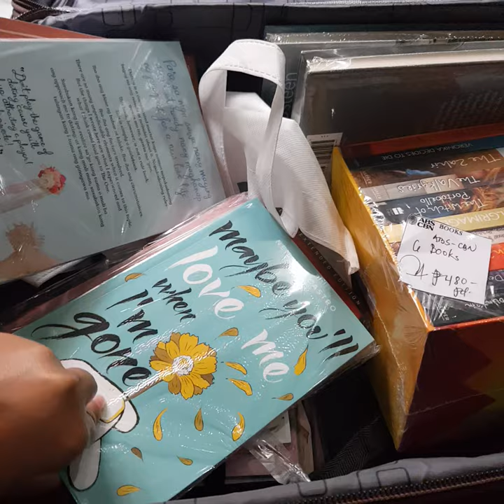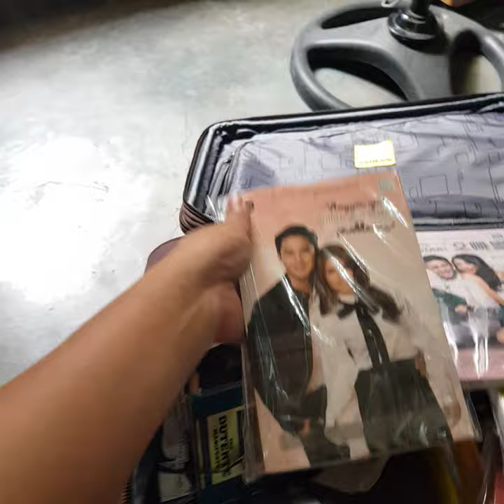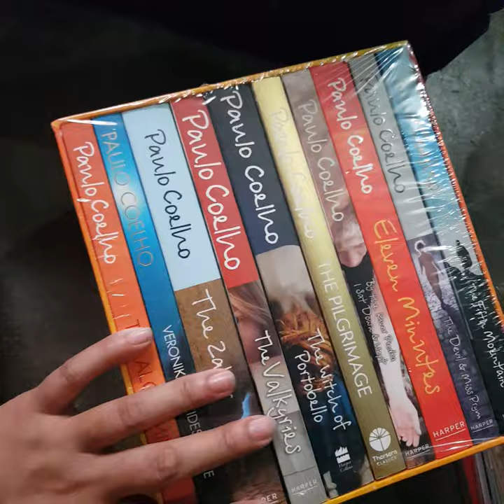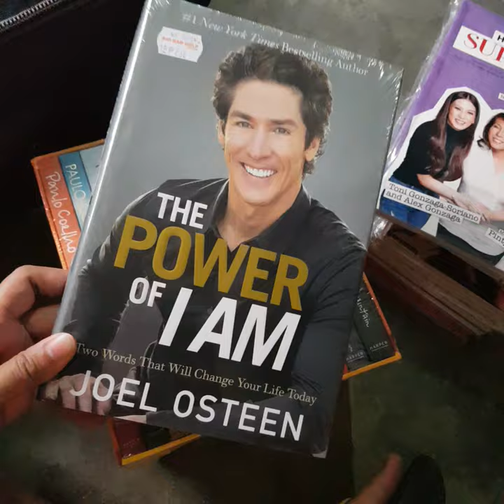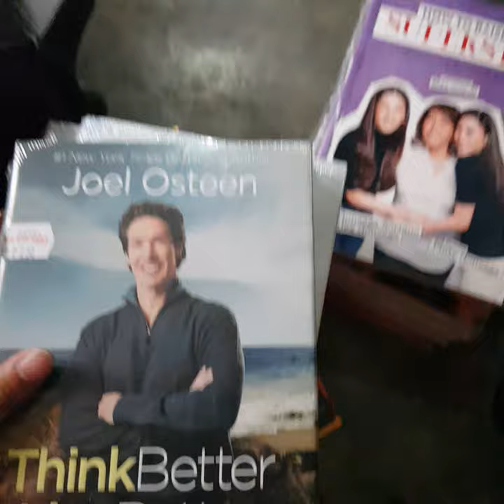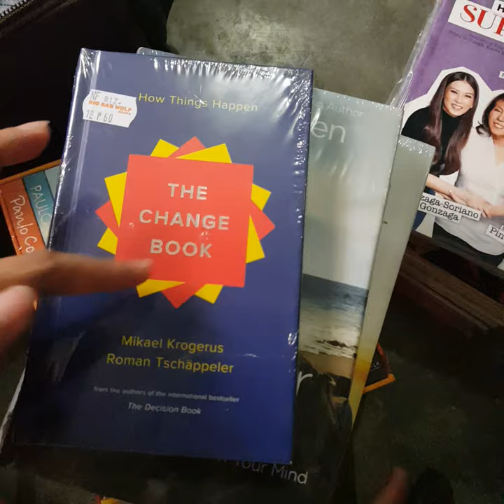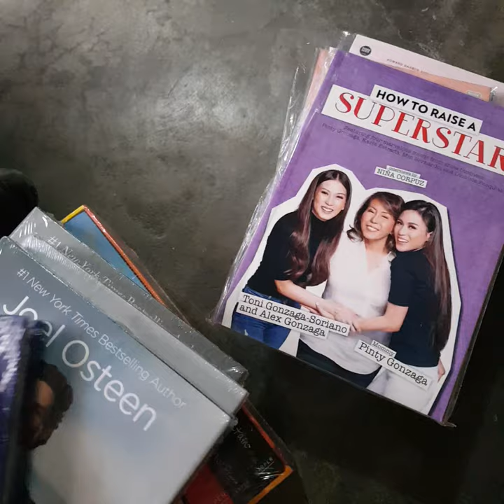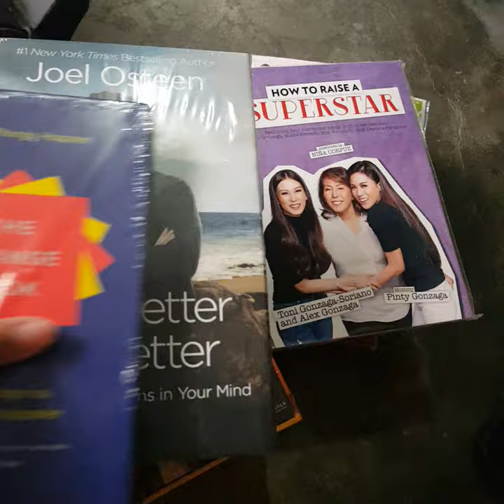Big Bad Wolf Manila 2020 Book Haul!!! 📚💚🥰